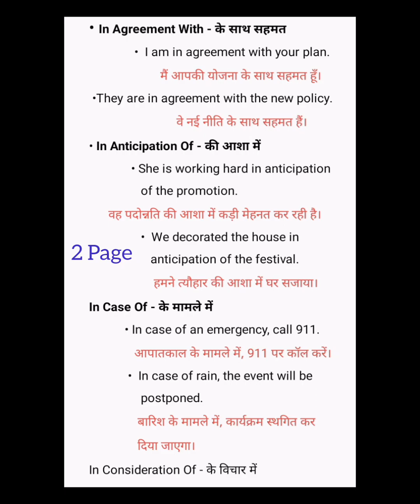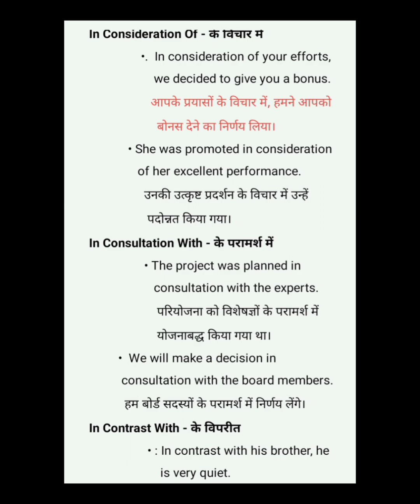Improve your spoken English